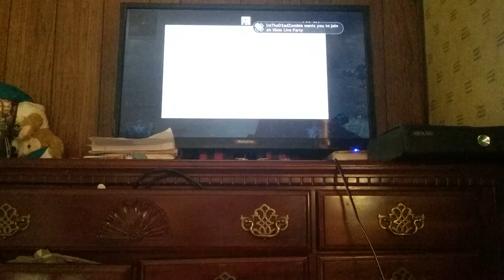Thank you for 50 subsm